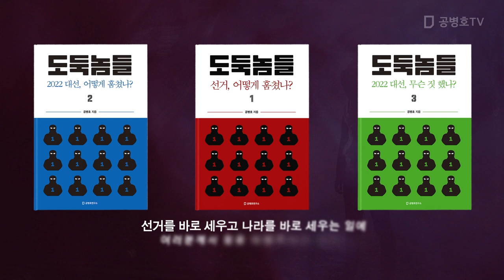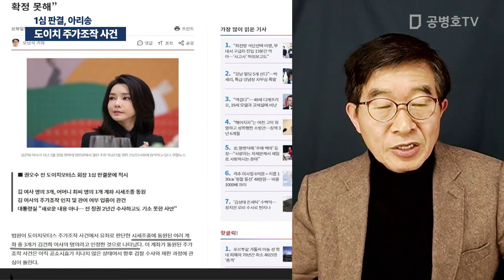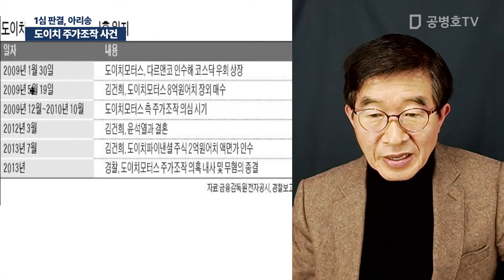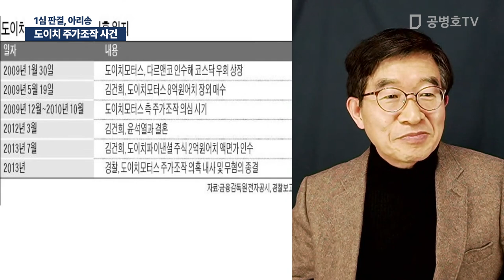도이치 주가조작 사건 / 1심 판결, 아리송 [공병호TV]